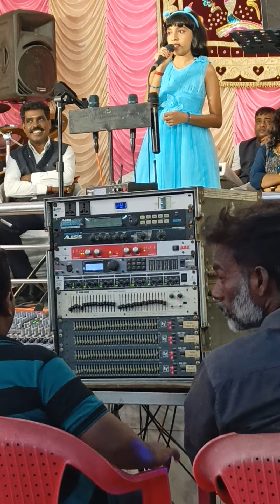9 September 2022